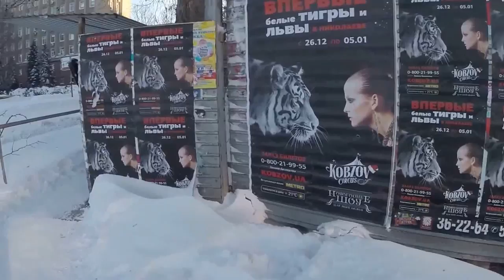Last day of Year 2014. Mykolaiv